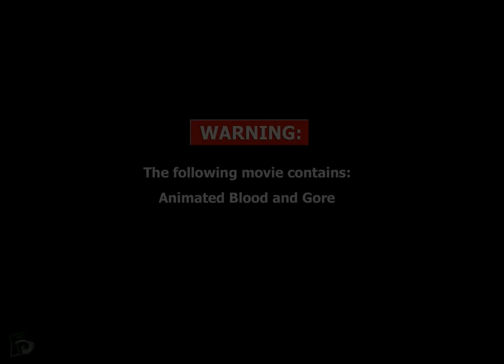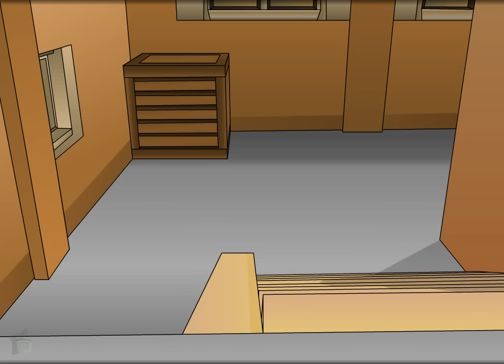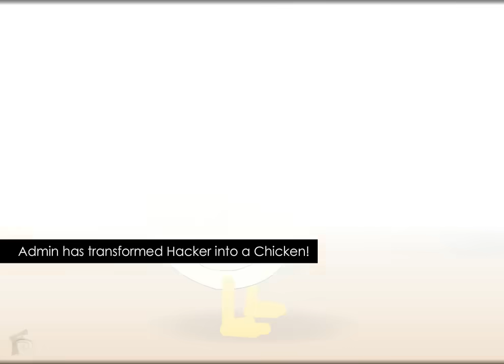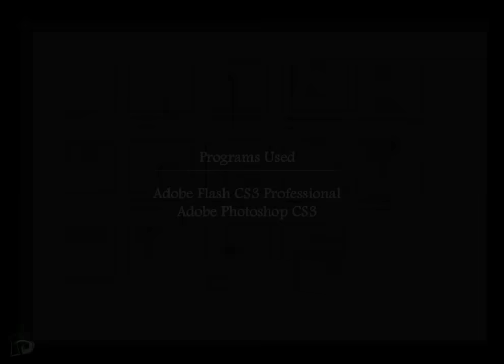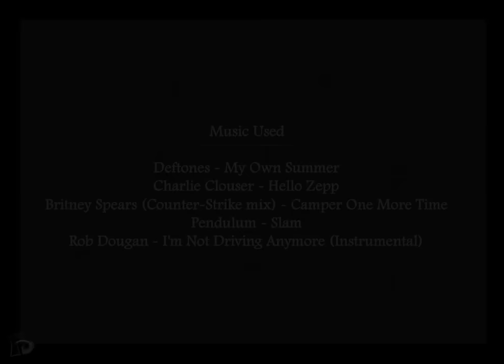Counter-Strike - DE dust2 HD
Based on the game, Counter-Strike: Source, this fifth episode in the series brings our stick characters to the map, de_dust2.

Credits:
Done by Wei Xing Yong

This flash was first released in October 2008. Enjoy!